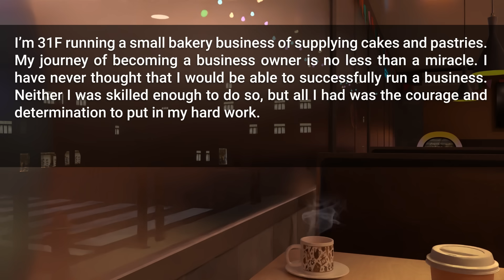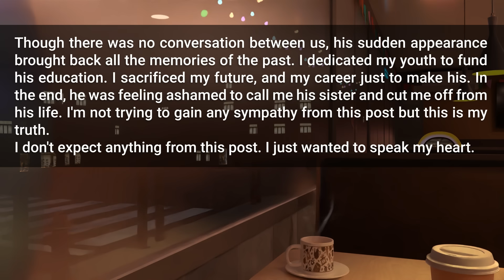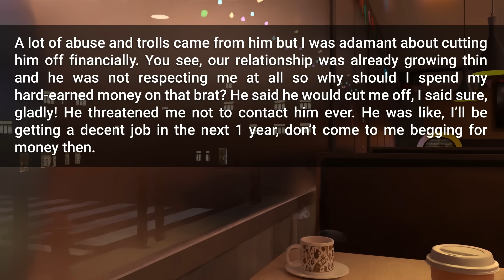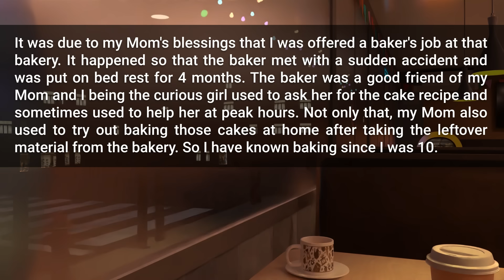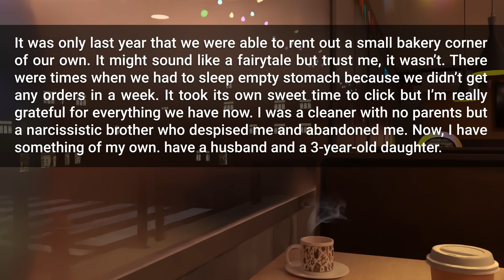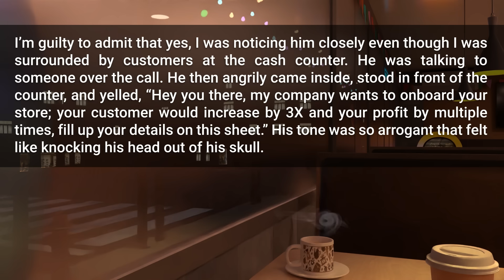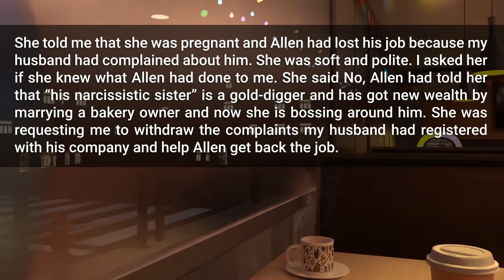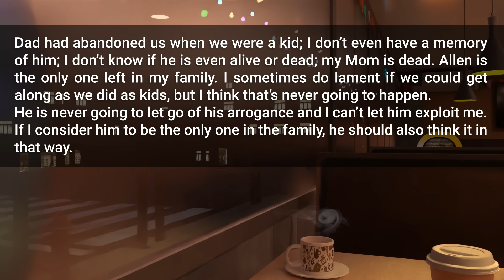Entitled Brother Keeps Mocking Me For My Job So I Made Him Lose His...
Timestamps:
0:00 Intro
0:19 First Story
2:56 Update 1
10:02 Update 2
12:47 Update 3
16:47 Outro